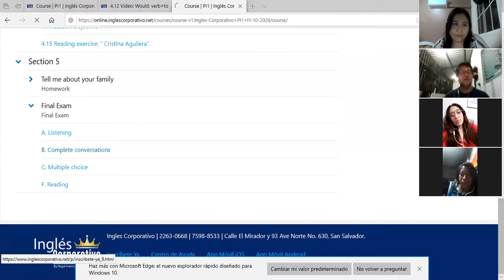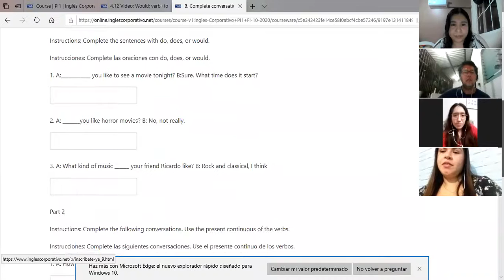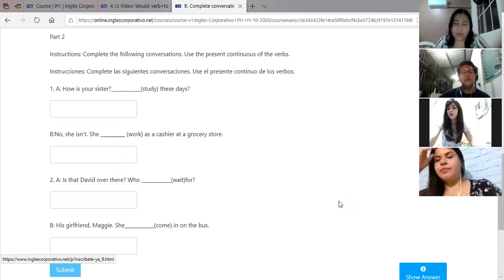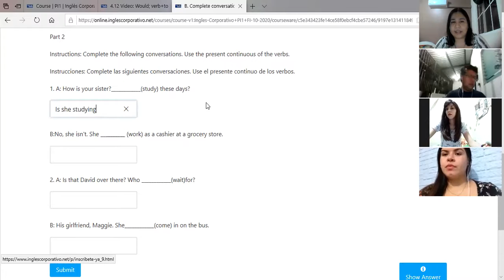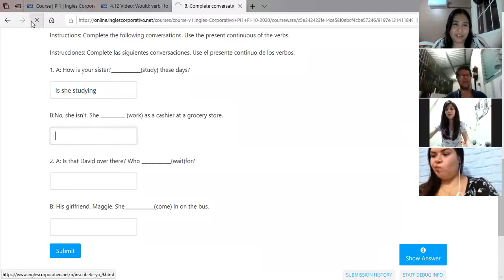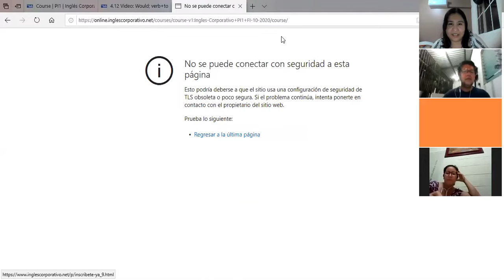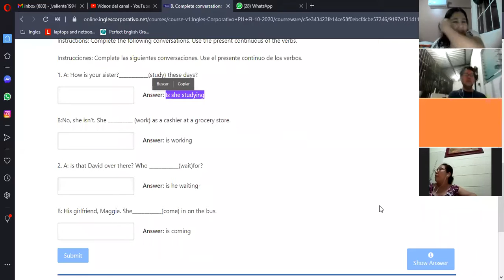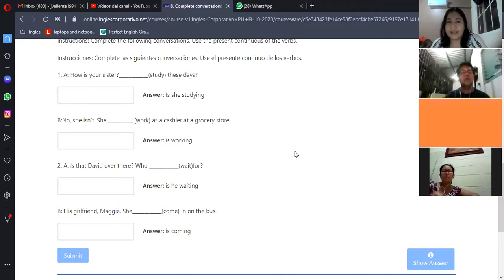Ingles Corporativo - Adjectives practice